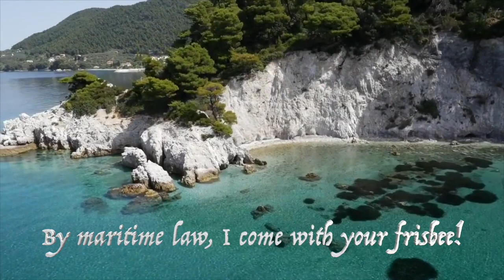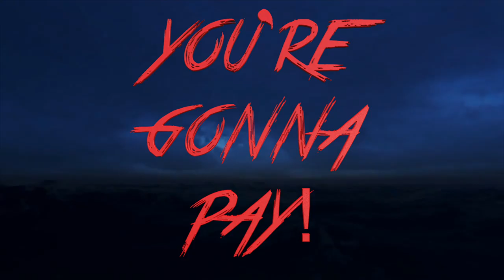The Ballad of Pirate Doug (disc golf sea shanty)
Arrgh! If ye haven't heard of Ol' Pirate Doug on thee disc golf reddit ship, ye best know that he's a scurvy dog and the workers want his head!

Here's a sea shanty they would sing about him as they hoisted sails!

Keep watch on me Instagram @backofthebox_dg for more!

Also, enter ye in the Razor Claw giveaway! We be so close!

Lyrics:

I took me ship down to river and lake
Haul em away! Haul em away!
I stuck me net in the water and prayed

My boots be wet and my hand made of wrinkles
These frisbees found, ten doubloons or I keep em
They’re gonna stay! They’re gonna stay!

Blow, blow, the hot air of keeping
No, no, we’re not gonna pay!
Take my disc, and shove it up yonder
Yo ho, please blow away!

Ten silver for me work for the day
Who’s gonna pay? Who’s gonna pay?
My name be Doug and by Maritime Law
You’re gonna pay! You’re gonna pay!

By maritime law, I come with your frisbee
You’d better pay, you’d better pay!
Fathoms deep, nothing will stop me!

Beware ye, Doug, for the masses are angry
A card mate friendly you never will find

Kiss my ass, please blow away!

Lyrics, music, and video by Cap'n Cole Peterson!